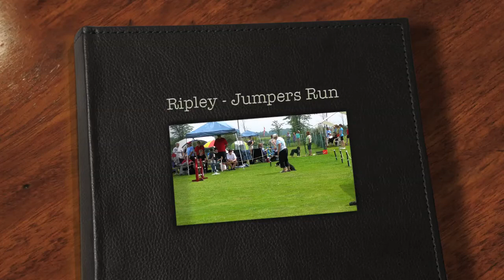Ripley - K9 Kup Jumpers Round